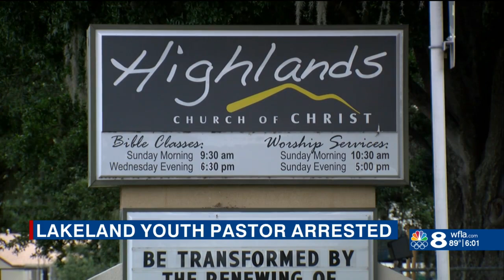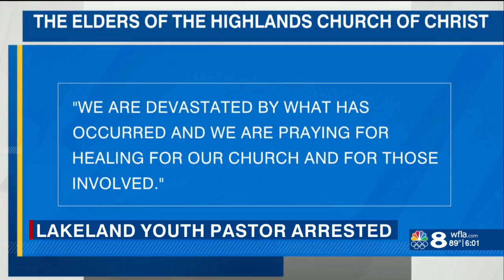Lakeland youth pastor accused of trying to have sex with minor, sheriff says